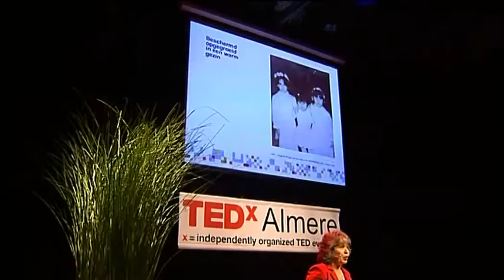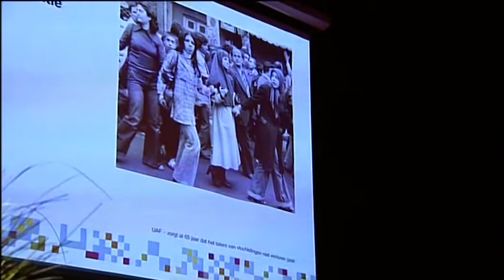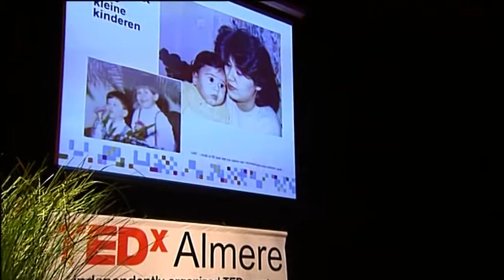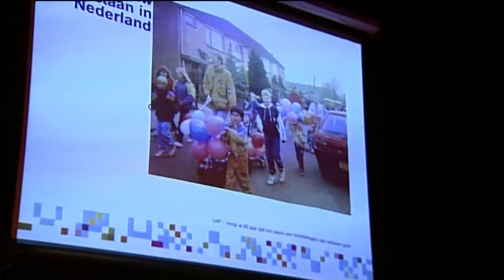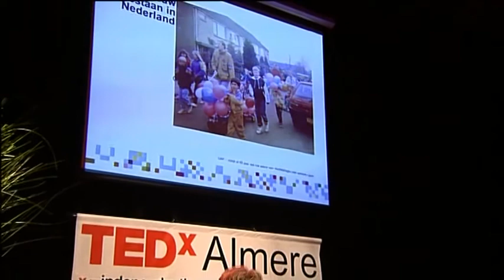Opnieuw beginnen: Mardjan Seighali bij TEDxAlmere